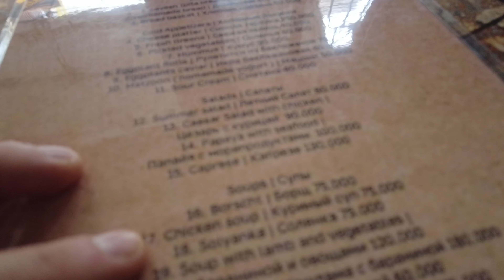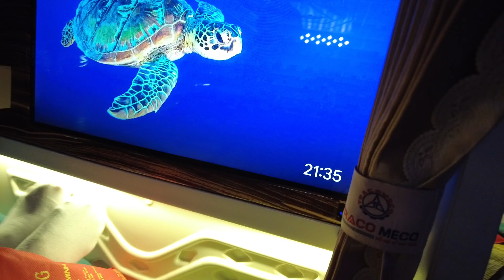Вьетнам 2023. На СЛИПБАСЕ из НЯЧАНГА в САЙГОН (Хошимин)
Это первая часть видео про поездку в Сайгон (Хошимин) . В этом видео я покажу вам слипбас, на котором мы отправимся в путь. Это необычный, но пожалуй самый удобный транспорт в мире.